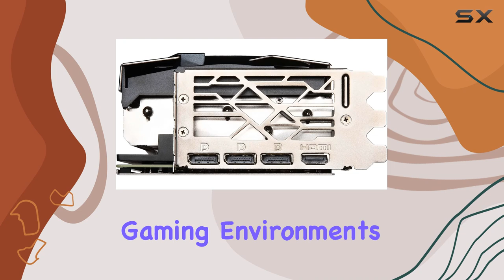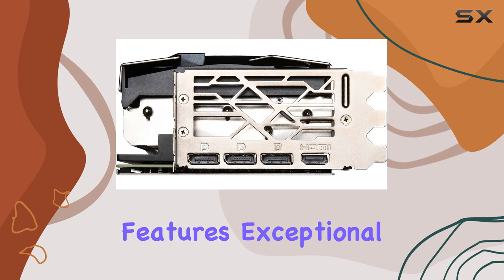MSI Gaming GeForce RTX 4070 Ti SUPRIM X 12G: Unleashing Next-Gen Gaming Power!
0:00 Intro
0:06 Review

Things that we mentioned in this video:
MSI Gaming GeForce RTX : B0BNW9Z91T